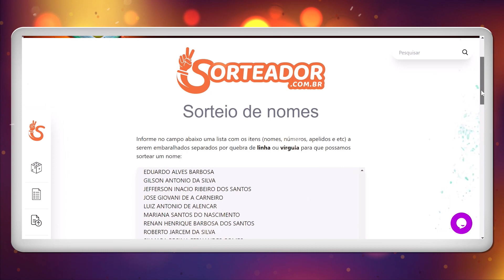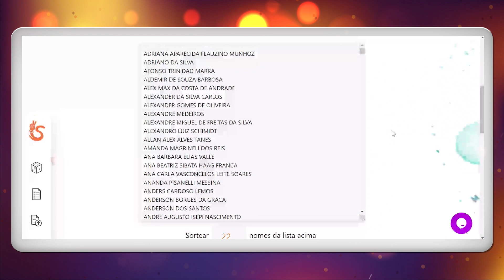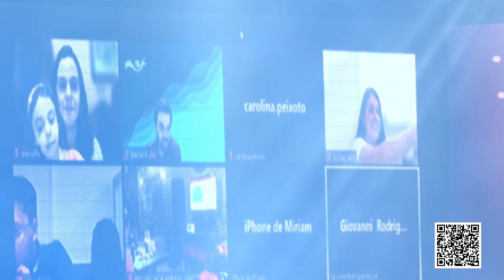LIVE IGUÁ com Bruninho & Davi. Transmissão Produtora Pernas Video e Estudio ST4.